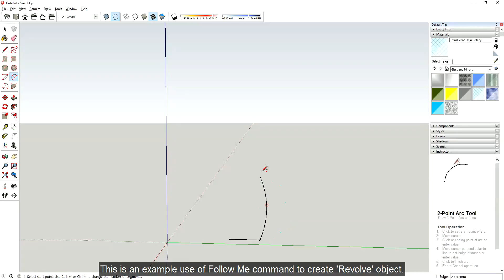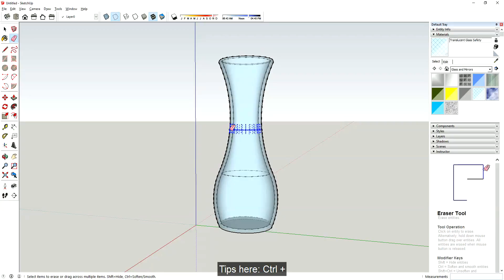Sketchup FM 2